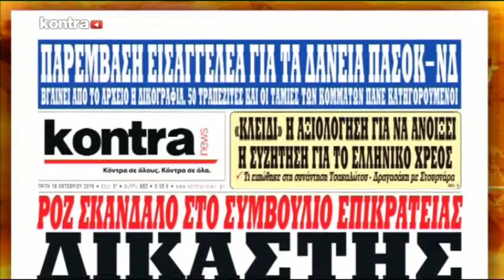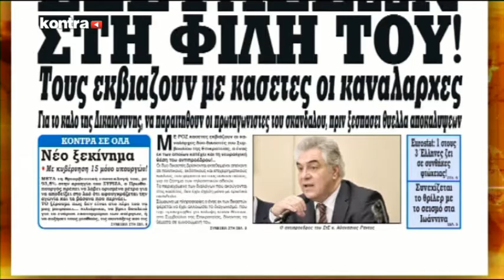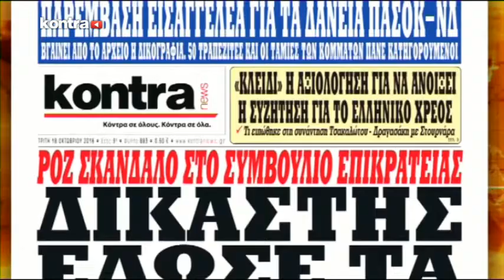KONTRA24 17/10/2016 ΜΕΡΟΣ 2 | Kontra Channel Hellas